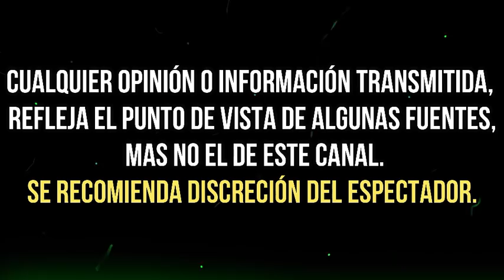ÁNGELA AGUILAR ENVÍA SENTIDO MENSAJE POR MU3RT3 DE SER QUERIDO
La hija de Pepe Aguilar recibió el apoyo de sus fans, tras publicar tan emotivo mensaje.